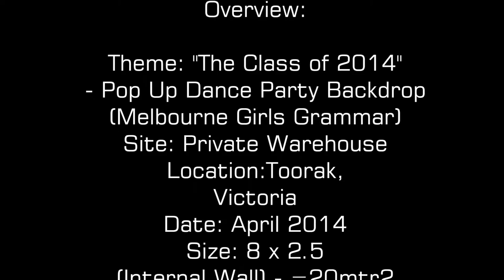Class of 2014 - Melbourne Girls Grammar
Theme: "The Class of 2014"
- Pop Up Dance Party Backdrop
(Melbourne Girls Grammar)
Site: Private Warehouse
Location:Toorak,
Victoria
Date: April 2014
Size: 8 x 2.5
(Internal Wall) - =20mtr2
Production Duration: Approx
6.0h
Coverage: Mixed